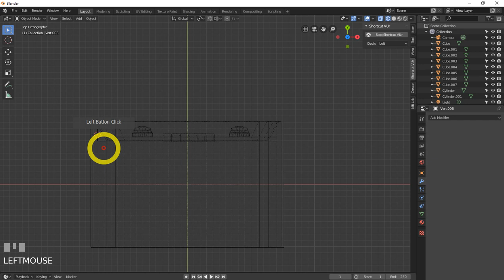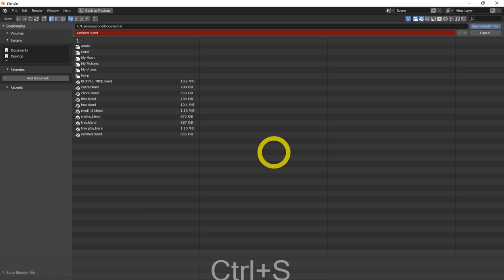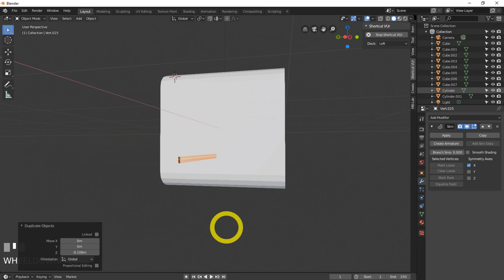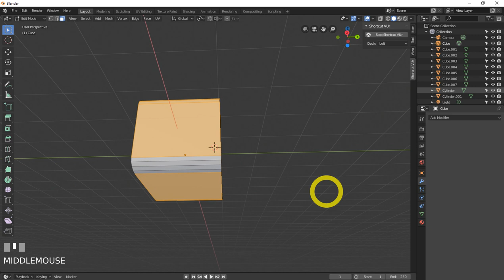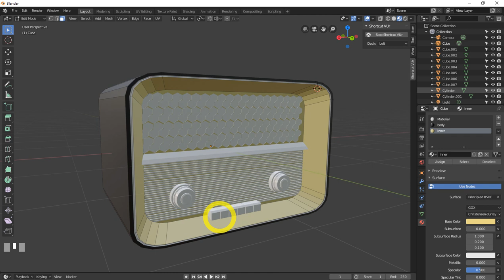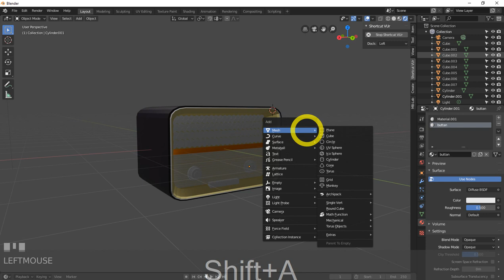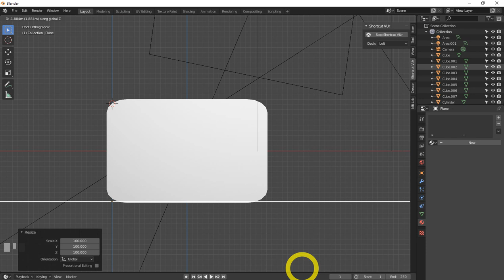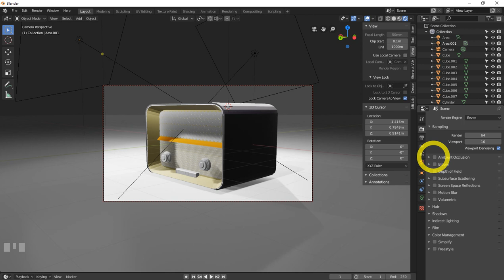blender 2.8 tutorial modeling in old radio 02